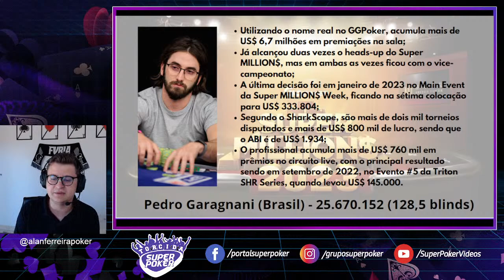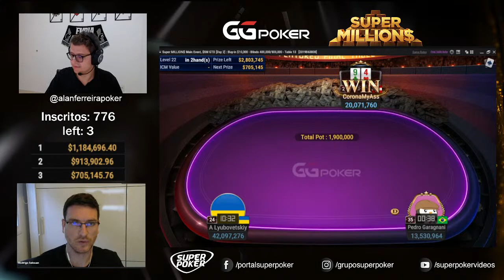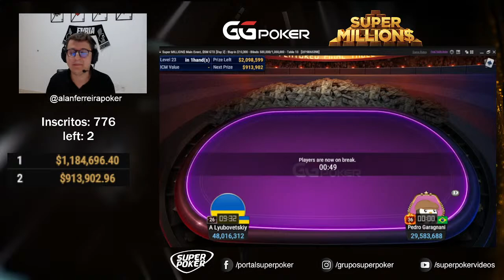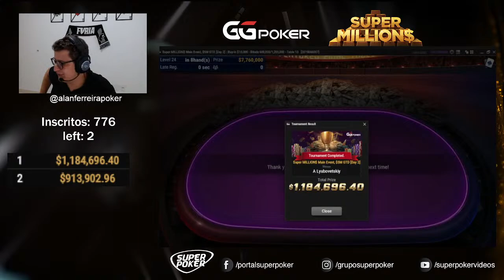💥Mesa Final do Main Event da Super MILLION$ Week💥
Mesa Final do Main Event da Super MILLION$ Week com Pedro Garagnani em busca da forra milionária!

✅ Ainda não tem conta no GGPoker? Basta clicar no link e abrir a sua conta

Quer obter acesso a informações do poker nacional e internacional em tempo integral?

Quer aprender a jogar poker? Baixe agora o E-book GRATUITO ”Como Jogar Poker" e aprenda sobre o jogo da mente com quem realmente entende do assunto